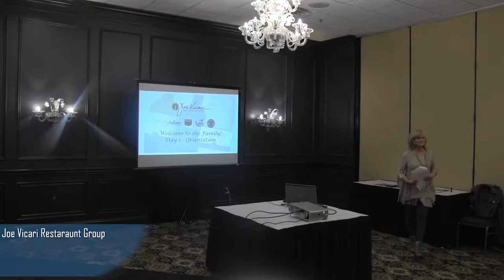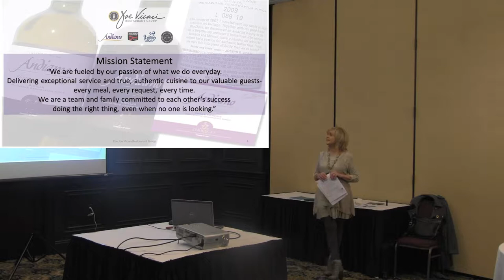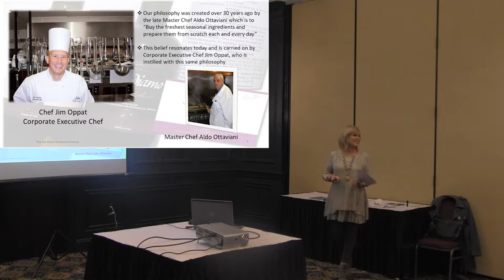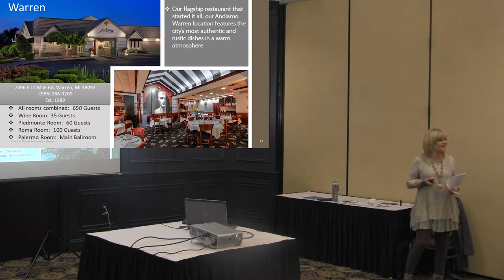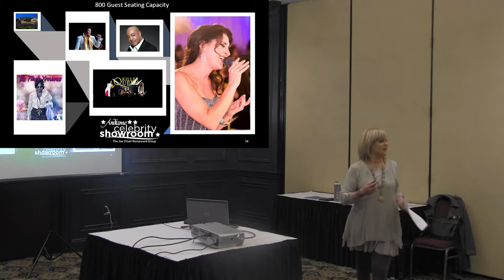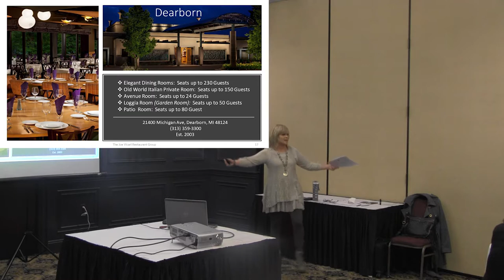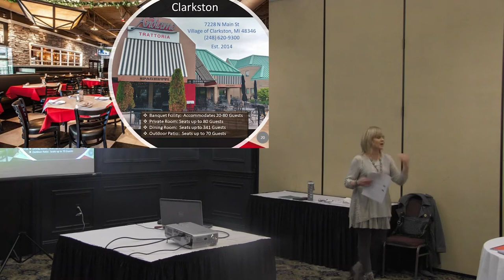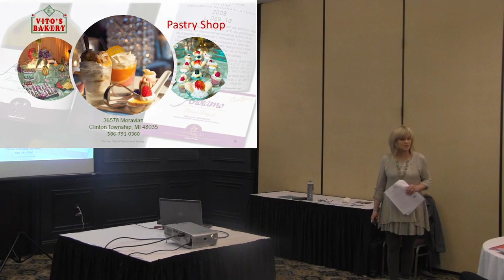Day One slides 1 26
First Day New Hire Training Presentation
Slides 1-26
Introduction, objective, locations